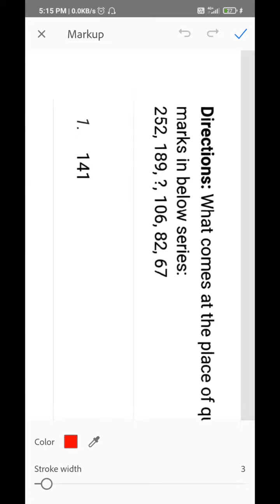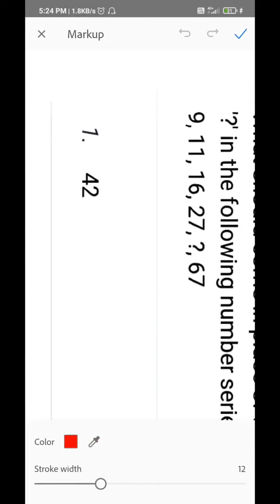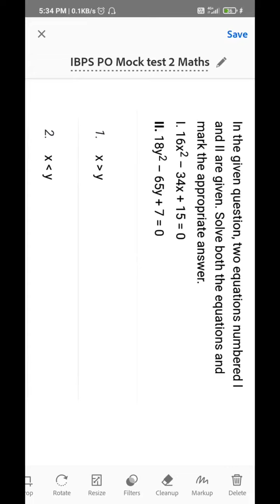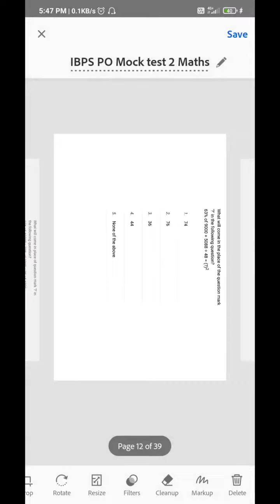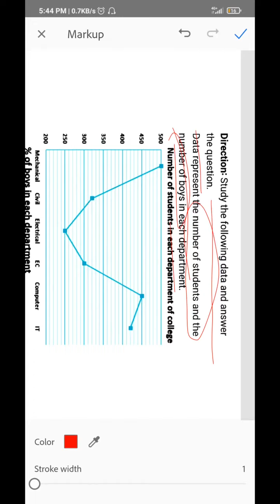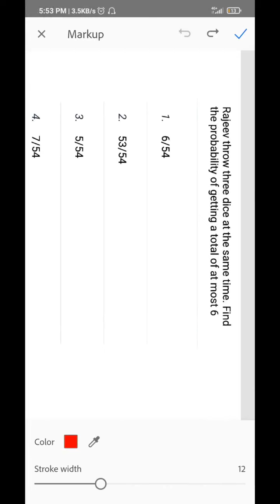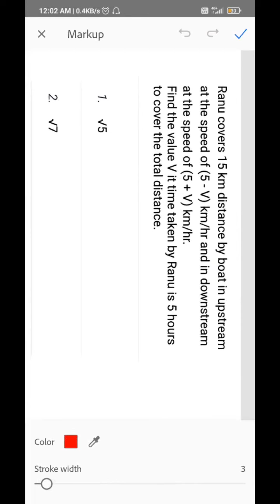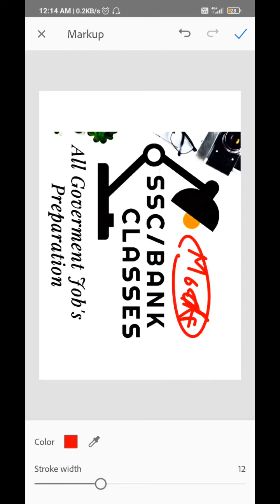IPBS Mock Test 2 | Full Maths Mock | SBI PO | Clerk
We provide you here the best content for SSC Bank exams aslo helpful for CET exam .
You can boost your preparation by following this channel.

 By : Pawan Kumar Parashar &
        Amit Parashar

SSC / Bank classes
You can download pdf for SSC / Bank .
 Enhance your preparation by solving provided here.

These topics are the key role in your selection.